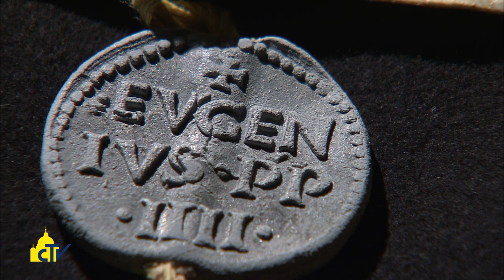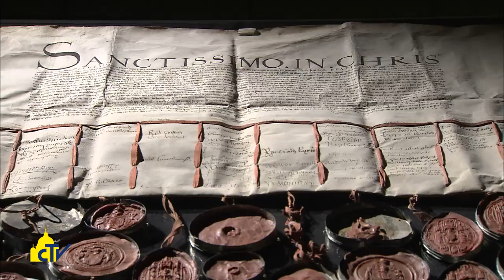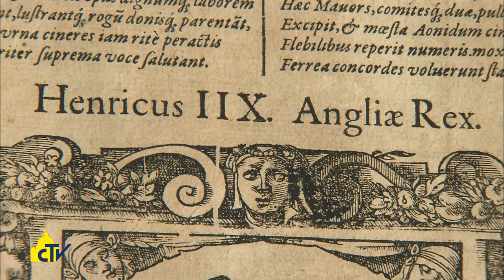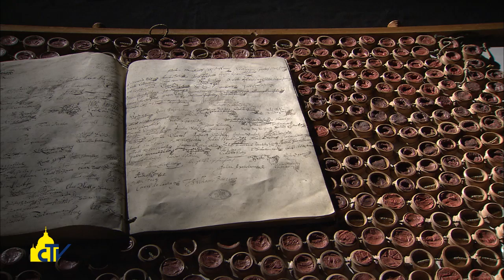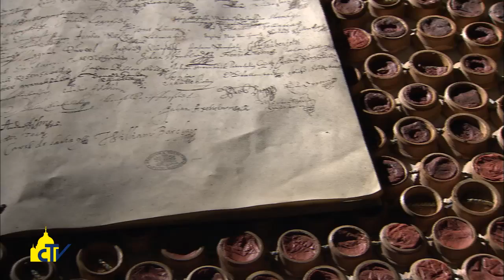Vatican Magazine "Sulle orme della storia" 15.05.2015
In chiusura un servizio dedicato all’Archivio Segreto Vaticano, precisamente al Laboratorio di Restauro e Conservazione dei Sigilli. Con noi il responsabile, Luca Becchetti.